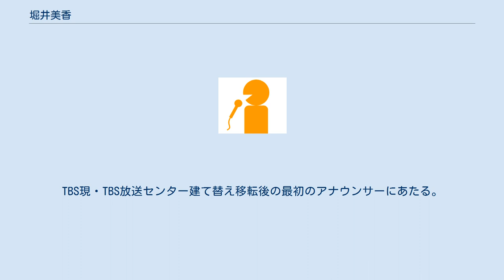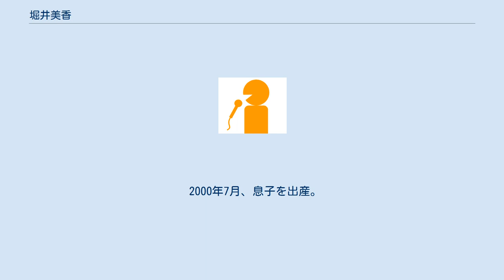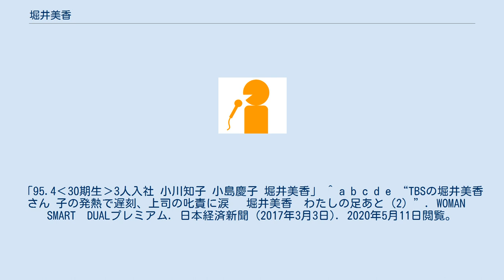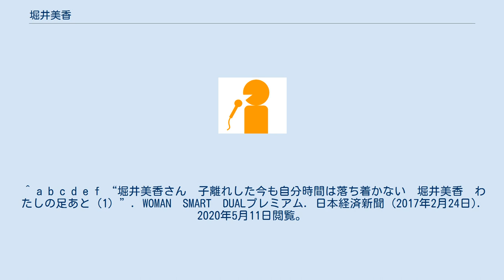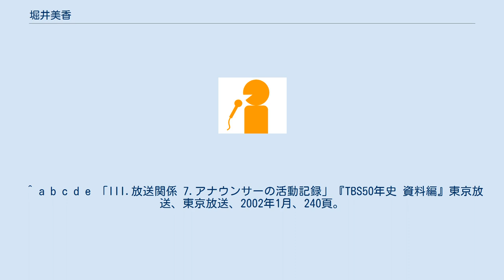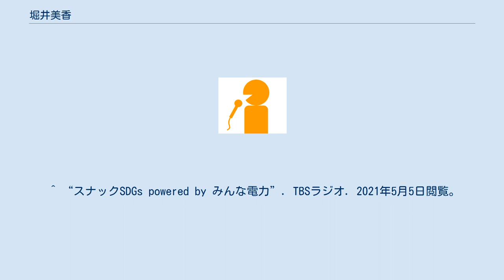堀井美香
堀井 美香（ほりい みか、1972年3月22日 - ）は、TBSのアナウンサー。
 秋田県河辺郡雄和町（現在の秋田市雄和）出身。
秋田県立秋田北高等学校、法政大学法学部卒業。
法政大学自主マスコミ講座6期生。
 大学卒業後の1995年4月、TBSにアナウンサー30期生として入社（同期入社に小川知子・小島慶子）。
TBS現・TBS放送センター建て替え移転後の最初のアナウンサーにあたる。
 大学時代は数々のミスコンに出場していたこともあり、入社直後からしばらく、週刊誌等にその当時の水着写真等がたびたび掲載された。
 そのため、入社当初はどちらかといえばバラエティ系の「おちゃらけな」イメージが強かった。
また、ラジオ番組のアシスタントとしても見当違いの発言を度々連発する事からメインパーソナリティーから「宇宙遊泳」（松尾雄治）として恐れられたり「このオンナ、とんでもねぇオンナだ」（竹中直人）と突っ込まれる事もあったが、結婚・出産を経て報道系の硬い番組もこなせるようになっている。
近年は、番組のナレーションを担当することも多い。
 1996年、結婚する。
 1997年、娘を出産。
 2000年7月、息子を出産。
 2009年春から『久米宏 ラジオなんですけど』を担当。
 2017年7月からはTBSラジオのニュースデスクも務めている。
 2020年5月6日、TBSラジオの『赤江珠緒 たまむすび』に赤江珠緒の代役として出演。
博多大吉と番組を進行するのはこれが初めてである。
 ★：担当中 ^ 「III.放送関係 7.アナウンサーの活動記録」『TBS50年史 資料編』東京放送、東京放送、2002年1月、240頁。
「1995.4‹30期生› 3人入社（女3） 小川知子 小島慶子 堀井美香」 ^ 「TBSアナウンサーの動き」『TBS50年史 付属資料・ハイブリッド検索編』(DVD-ROM & PDF)東京放送、東京放送、2002年1月、33頁。
「95.4‹30期生›3人入社 小川知子 小島慶子 堀井美香」 ^ a b c d e “TBSの堀井美香さん 子の発熱で遅刻、上司の叱責に涙 　堀井美香　わたしの足あと（2）”. WOMAN　SMART　DUALプレミアム. 日本経済新聞 (2017年3月3日). 2020年5月11日閲覧。
^ “博多大吉、堀井美香アナの独特すぎる世界観に困惑しつつも善戦！”. 株式会社TBSラジオ (2020年5月6日). 2020年5月8日閲覧。
 ^ a b c d e f “堀井美香さん　子離れした今も自分時間は落ち着かない　堀井美香　わたしの足あと（1）”. WOMAN　SMART　DUALプレミアム. 日本経済新聞 (2017年2月24日). 2020年5月11日閲覧。
 ^ 2021年4月29日放送『ジェーン・スー 心は踊る』生活は踊るのコーナーより。
 ^ 2016年8月2日『生島ヒロシのおはよう定食・一直線』代替出演時に告白。
 ^ 2020年5月6日『たまむすび』代替出演時に告白。
 ^ “広島カープ”. 堀井美香の迷える子羊よ入りなさい. TBSテレビ (2014年4月14日). 2020年5月12日閲覧。
 ^ “図面を引くよりセットのアイデアをひねり出すときがいちばん面白い 永田周太郎さん（TBSテレビ美術デザイナー）”. 『久米宏 ラジオなんですけど』. TBSラジオ (2018年7月21日). 2020年5月27日閲覧。
 ^ 『たまむすび』2012年10月12日放送分より。
なお、この話をした所、その日のエンディングで堀井が歌わされることになってしまった ^ 2016年5月13日放送の『〜生活は踊る』と『たまむすび』のクロストークほか ^ a b c “博多大吉、堀井美香アナの独特すぎる世界観に困惑しつつも善戦！”. 株式会社TBSラジオ (2020年5月6日). 2020年5月8日閲覧。
 ^ “堀井美香＆博多大吉コンビ、再び！〝早すぎるパート2〟の結果やいかに・・・”. 赤江珠緒たまむすび. [[TBS ラジオ]] (2020年5月20日). 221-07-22閲覧。
 ^ a b c d e 「III.放送関係 7.アナウンサーの活動記録」『TBS50年史 資料編』東京放送、東京放送、2002...